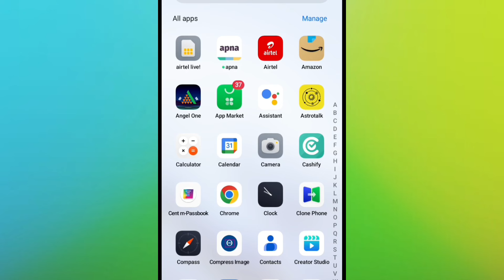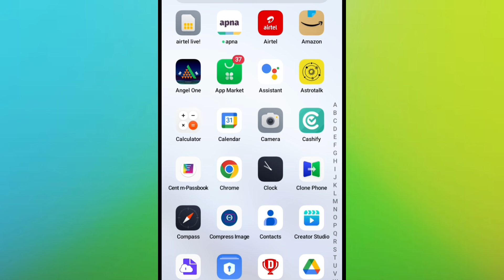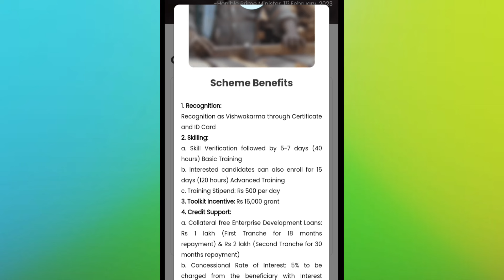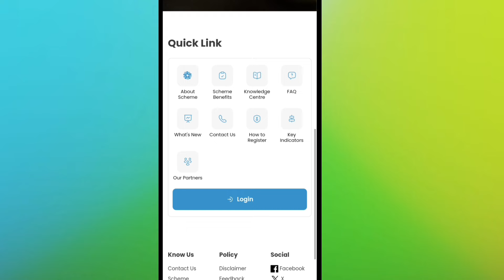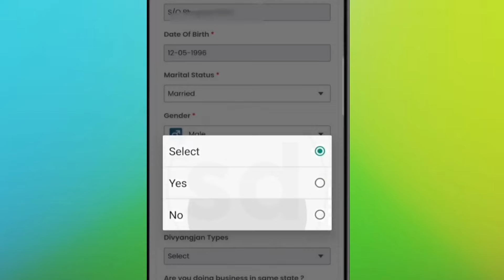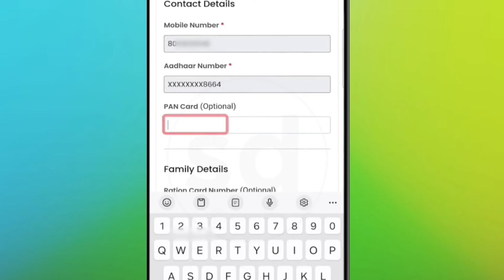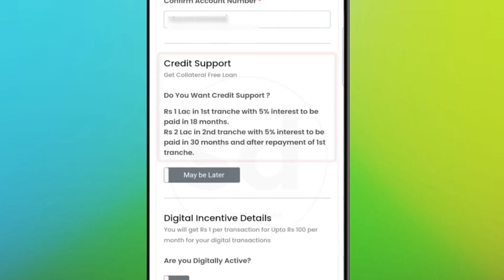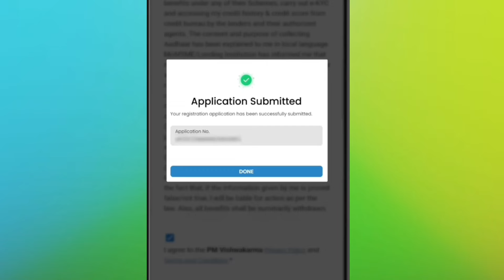pm vishwakarma yojana online apply 2024 | पीएम विश्वकर्मा योजना ऑनलाइन अप्लाई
vishwakarma yojana
pm vishwakarma yojana online apply kaise kare
pm vishwakarma yojana online apply kaise kare mobile se
pm vishwakarma yojana online apply kaise kare 2024
pm vishwakarma yojana online apply mobile se
pm vishwakarma yojana online apply silai machine
mobile se pm vishwakarma yojana apply kaise karen
mobile se pm vishwakarma yojana online apply
mobile se pm vishwakarma yojana ka form kaise bharen
mobile se pm vishwakarma registration kaise kare
mobile se pm vishwakarma yojana ka online kaise kare
how to apply pm vishwakarma yojana online 2024 in mobile
how to apply pm vishwakarma yojana online 2024 without csc id
how to apply pm vishwakarma tool kit
pm vishwakarma yojana benefits
Pm vishwakarma yojana benefits in hindi
pradhanmantri vishwakarma yojana
pradhanmantri vishwakarma yojana ka form kaise bharen
Pradhanmantri vishwakarma yojana kya hai
pradhanmantri vishwakarma yojana loan
पीएम विश्वकर्मा योजना ऑनलाइन अप्लाई
पीएम विश्वकर्मा योजना 2024 ऑनलाइन फॉर्म ऐसे भरे
पीएम विश्वकर्मा योजना
पीएम विश्वकर्मा योजना 2024
क्या है प्रधानमंत्री विश्वकर्मा योजना
पीएम विश्वकर्मा योजना क्या है
पीएम विश्वकर्मा योजना में आवेदन कैसे करें
पीएम विश्वकर्मा योजना का फॉर्म भरने के बाद क्या करे
पीएम विश्वकर्मा
प्रधानमंत्री विश्वकर्मा योजना
प्रधानमंत्री विश्वकर्मा योजना online apply
प्रधानमंत्री विश्वकर्मा योजना का फॉर्म कैसे भरें
फायदे और कैसे अप्लाई करे